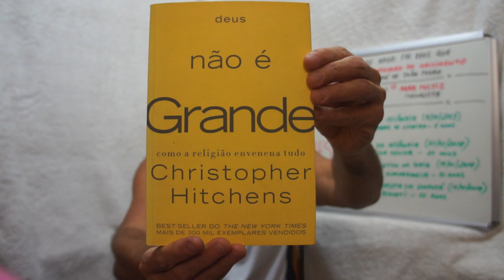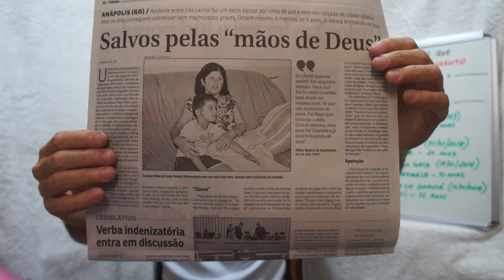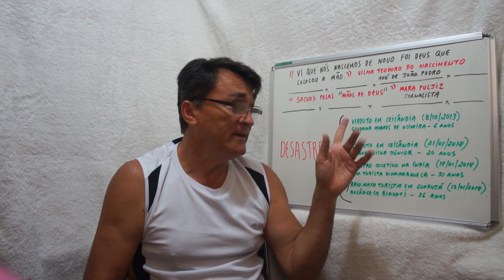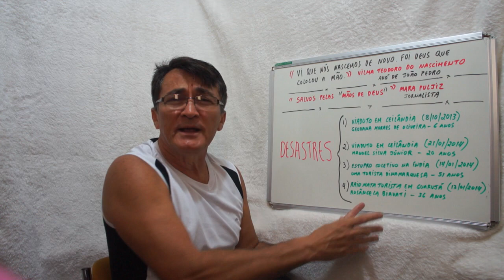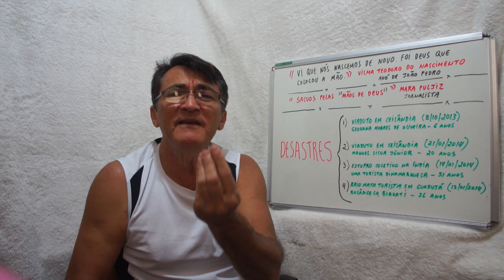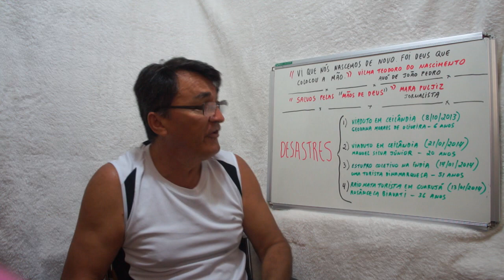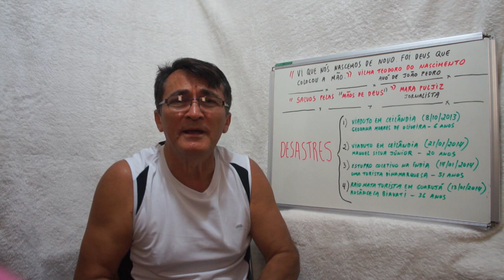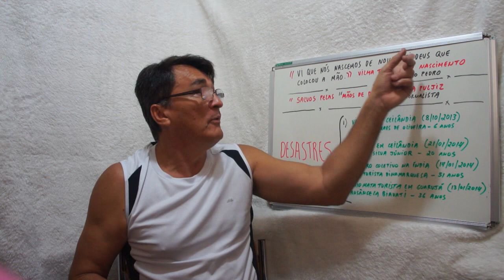DEUS SALVA MENINO EM GOIÁS